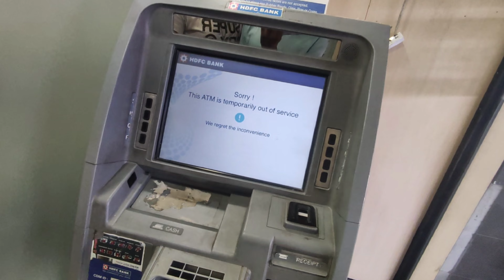ATM ME LAFDA HO GAYA Bhai 🤯| Chandigarh Vlogger Boy 😱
Bhai Log Please Support 🙏 Me

All Accessories
Phone, Poco X3
Helmet, Vega Black
Video edit aap , YouTube Create